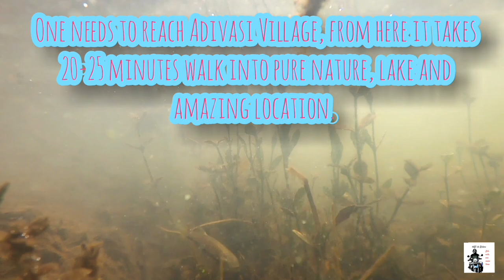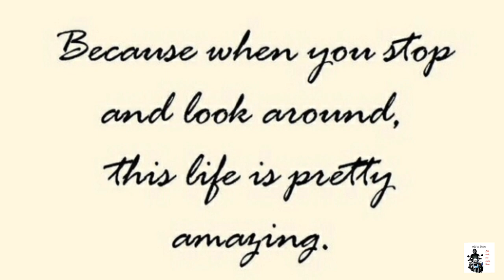Bangoda Lake - Hidden lake in Aarey colony // Vlog- 14// Best place for one day picnic in Mumbai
Bangoda lake// Hidden lake in Aarey colony // Vlog- 14// Best place for one day picnic in Mumbai//Bangoda Lake 4-7-2021

It was sunday when we came here with our friends. One cannot understand the allure and  beauty of this place unless you come here.
We picked up some much trash along the way, If you come here, take your trash with you. Please do not litter.You can come here and enjoy your day with your family, love ones and friends. We heard one boy drowned while swimming here so please be careful if you planning to swim.

**Please provide the following information when using any of this beats**

Keep smiling, Keep riding, Keep your city clean.

Bye bye, Allah Hafiz and Rabb Rakha